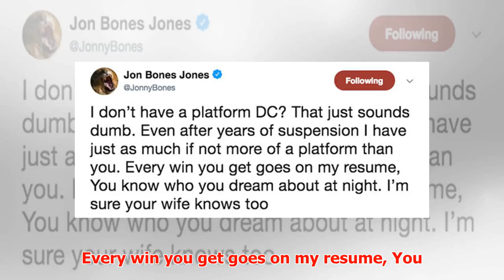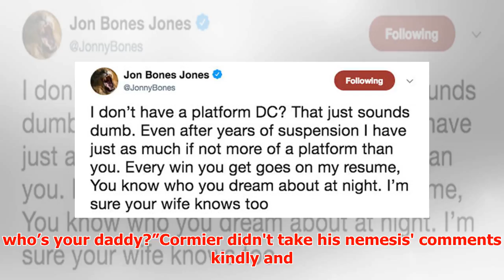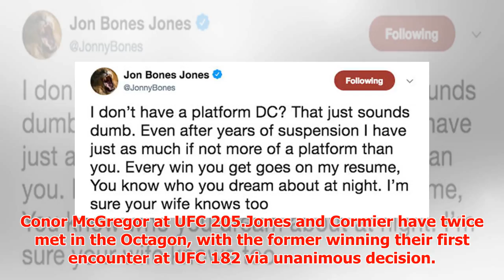UFC 226: Jon Jones and Daniel Cormier renew war of words, and it’s even more personal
► The pair's latest public spat came about after Jones came across an interview Cormier did with CBS S...
► PLL:
► Photo & Content Source :